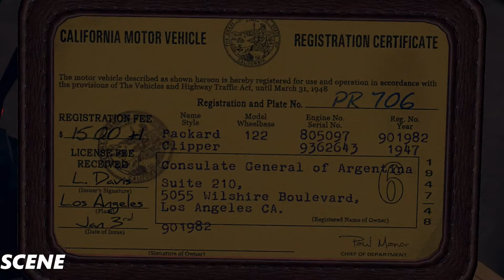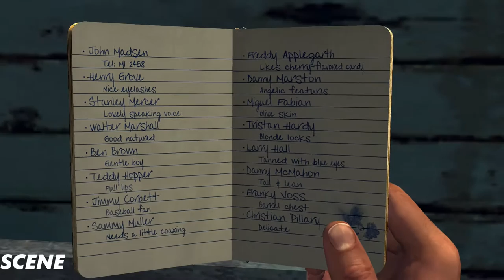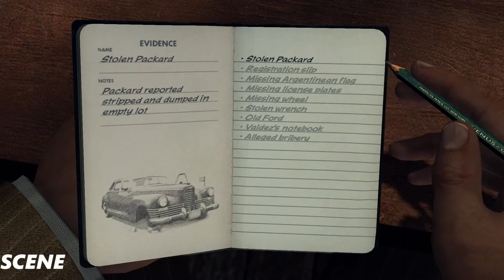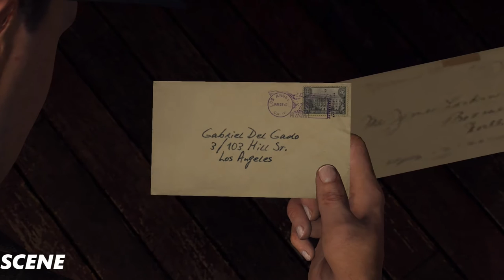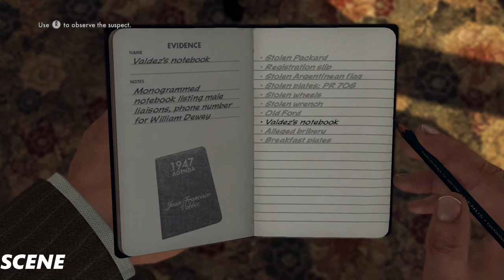LA Noire Gameplay Walkthrough Part 5- The Consul's Car - (PC ULTRA 1080p) GTX980TI SLI